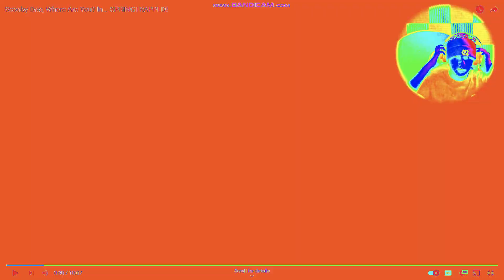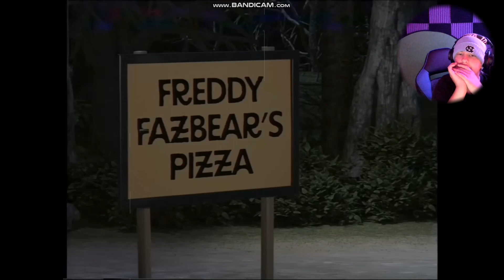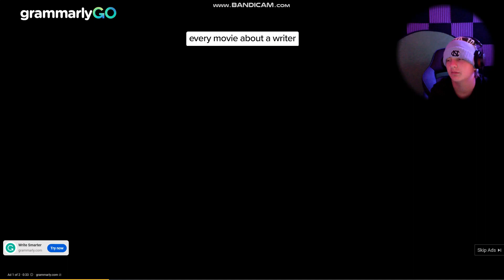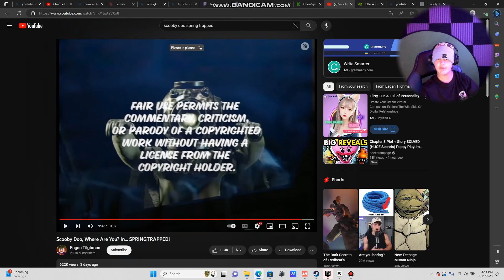FNAF X SCOOBY DOO IS INSANE